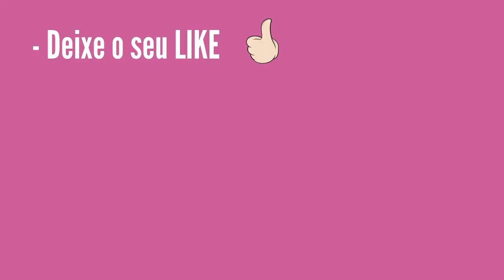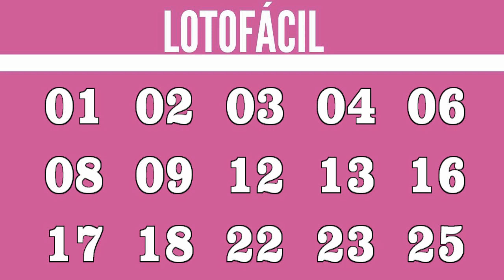RESULTADO DA LOTOFÁCIL 2802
15 acertos
3 apostas
R$ 542.096,91

14 acertos
279 apostas
R$ 1.746,01

13 acertos
9.310 apostas
R$ 30,00

12 acertos
114.063 apostas
R$ 12,00

11 acertos
566.945 apostas
R$ 6,00

Ganhadores

IMPERATRIZ/MA)
1 aposta

CURITIBA/PR
1 aposta

SÃO PAULO/SP
 1 aposta

Próximo sorteio
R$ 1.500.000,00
CASAS LOTÉRICAS DAS APOSTAS GANHADORAS:

IMPERATRIZ/MA
LOTERIA TOCANTINS

CURITIBA/PR
LOTERIAS IMPERADOR

SAO PAULO/SP
LOTO NEWS

atualizado 03/05
01 - 64 vezes
02 - 65 vezes
03 - 61 vezes
04 - 58 vezes
05 - 52 vezes
06 - 55 vezes
07 - 56 vezes
08 - 64 vezes
09 - 56 vezes
10 - 57 vezes
11 - 66 vezes
12 - 59 vezes
13 - 50 vezes
14 - 52 vezes
15 - 57 vezes
16 - 52 vezes
17 - 54 vezes
18 - 62 vezes
19 - 61 vezes
20 - 67 vezes
21 - 57 vezes
22 - 62 vezes
23 - 65 vezes
24 - 53 vezes
25 - 62 vezes

..::CIDADES QUE FORAM CONTEMPLADAS COM O PRÊMIO PRINCIPAL 2023::..

==ACRE:

==ALAGOAS:
Maceió - 1 vez
Santana do Ipanema - 1 vez

==AMAPÁ:
Macapá - 1 vez

==AMAZONAS:
Manaus - 4 vezes

==BAHIA:
Camaçari - 1 vez
Feira de Santana - 1 vez
Ilhéus - 1 vez
Juazeiro - 2 vezes
Salvador - 8 vezes

==CEARÁ:
Fortaleza - 1 vez
Juazeiro do Norte - 1 vez

==DISTRITO FEDERAL:
Brasília - 13 vezes

==ESPÍRITO SANTO:
Água Doce do Norte - 1 vez
Nova Venécia - 1 vez
Serra - 1 vez

==GOIÁS:
Anápolis - 1 vez
Aparecida de Goiânia - 1 vez
Cristalina - 1 vez
Goiânia - 5 vezes
Planaltina - 1 vez
Santa Helena de Goiás - 1 vez
Santo Antônio do Descoberto - 1 vez
Uruaçu - 1 vez

==MARANHÃO:
São Luís - 1 vez
Imperatriz - 3 vez
Santa Luzia - 1 vez
Santa Luzia do Paruá - 1 vez
Timon - 1 vez

==MATO GROSSO:
Cuiabá - 3 vez
Campo Novo do Parecis - 1 vez
Dom Aquino - 1 vez

==MATO GROSSO DO SUL:
Aquidauana - 1 vez
Campo Grande - 1 vez
Fátima do Sul - 1 vez
Naviraí - 1 vez
Ponta-Porã - 1 vez
Três Lagoas - 1 vez

==MINAS GERAIS:
Aimorés - 1 vez
Araçuaí - 1 vez
Belo Horizonte - 2 vezes
Divinópolis - 1 vez
Governado Valadares - 1 vez
Ipatinga - 3 vezes
João Monlevade - 1 vez
Juiz de Fora - 2 vez
Lagoa da Prata - 1 vez
Lagoa Santa - 1 vez
Lavras - 1 vez
Machado - 1 vez
Mato Verde - 1 vez
Nepomuceno - 1 vez
Nova Lima - 1 vez
Poços de Caldas - 1 vez
Pouso Alegre - 1 vez
São João del Rei - 1 vez
Sete Lagoas - 3 vezes
Ubá - 1 vez
Vespasiano - 1 vez

==PARÁ:
Belém - 5 vezes
Itaituba - 1 vez
São Domingos do Capim - 1 vez
São Miguel do Guamá - 1 vez

==PARAÍBA:
Campina Grande - 2 vez
Patos - 1 vez

==PARANÁ:
Apucarana - 2 vezes
Bandeirantes - 1 vez
Cambé - 1 vez
Campo Mourão - 2 vezes
Curitiba - 5 vezes
Entre Rios do Oeste - 1 vez
Figueira - 1 vez
Londrina - 2 vez
Mangeirinha - 1 vez
Ponta Grossa - 2 vezes
São João - 1 vez

==PERNAMBUCO:
Jaboatão dos Guararapes - 1 vez
Limoeiro - 1 vez
Recife - 1 vez

==PIAUÍ:

==RIO DE JANEIRO:
Maricá: 1 vez
Rio de Janeiro - 8 vezes
São Gonçalo - 1 vez
São João do Miriti - 1 vez
Vassouras - 1 vez

==RIO GRANDE DO NORTE:
Natal - 1 vez

==RIO GRANDE DO SUL:
Canguçu - 1 vez
Caxias do Sul - 1 vez
Cerro Grande do Sul - 1 vez
Entre Rios do Sul - 1 vez
Gravataí - 1 vez
Lagoa Vermelha - 1 vez
Passo Fundo - 1 vez
Porto Alegre - 3 vez
Rio Pardo - 1 vez
Roca Sales - 1 vez
Três Coroas - 1 vez

==RONDÔNIA:
Alto Alegre dos Parecis - 1 vez
Ariquemes - 1 vez
Cacoal - 1 vez
Porto Velho - 2 vez
Vilhena - 1 vez

==RORAIMA:

==SANTA CATARINA:
Balneário Piçarras - 1 vez
Chapecó - 2 vezes
Florianópolis - 1 vez
Herval d'Oeste - 1 vez
Itajaí - 1 vez
Jaraguá do Sul - 1 vez
Joinville - 1 vez
São Lourenço do Oeste - 2 vez
Sombrio - 1 vez
Taió - 1 vez

==SÃO PAULO
Americana - 1 vez
Araras - 1 vez
Atibaia - 1 vez
Campinas - 2 vez
Capão Bonito - 1 vez
Embu das Artes - 1 vez
Hortolândia - 1 vez
Ibitinga - 1 vez
Indaiatuba - 1 vez
Itapetininga - 1 vez
Itu - 1 vez
Jaguariúna - 1 vez
Jandira - 1 vez
Jundiaí - 6 vezes
Laranjal Paulista - 1 vez
Marília - 3 vezes
Mauá - 1 vez
Mogi das Cruzes - 2 vezes
Osasco - 2 vez
Praia Grande - 1 vez
Peruíbe - 1 vez
Piracicaba - 2 vez
Registro - 2 vez
Rinópolis - 1 vez
Salto - 1 Vez
Santos - 1 vez
São Bernardo do Campo - 2 vez
São José dos Campos - 1 vez
São Paulo - 26 vezes
Socorro - 1 Vez
Suzano - 1 vez
Ubatuba - 1 vez

==SERGIPE:

==TOCANTINS:
Araguaína - 2 vez
Gurupi - 1 vez
Palmas - 1 vez
Paraíso do Tocantins - 1 vez